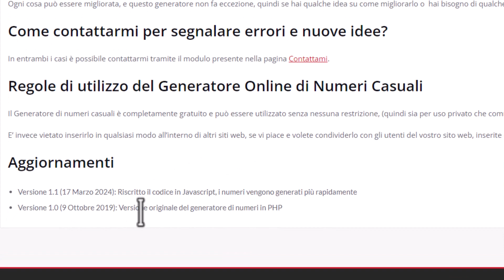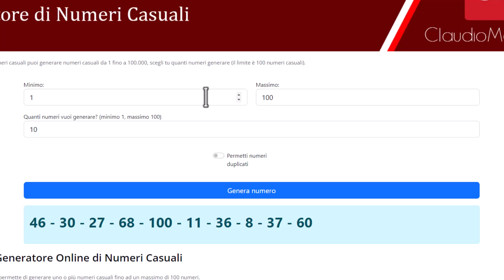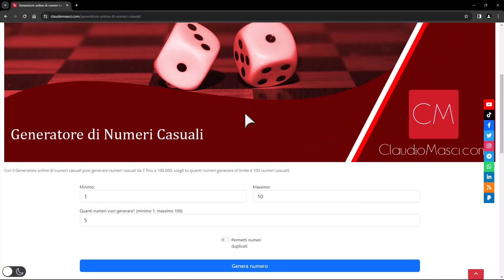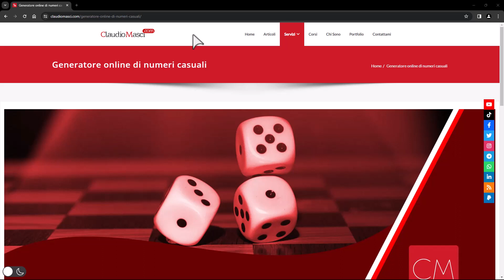Aggiornato il generatore online di numeri casuali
La nuova versione del generatore online di numeri casuali è online.
Questa nuova versione non porta nessuna novità dal punto di vista delle funzionalità, ma è stata completamente riscritta in Javascript per essere più rapida rispetto alla precedente, è stato corretto un bug e modificata leggermente la grafica.